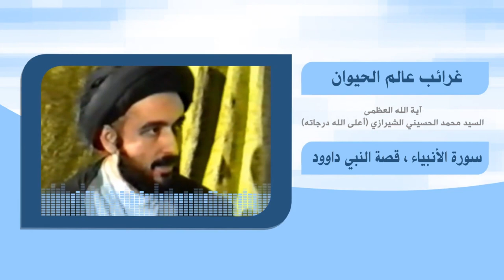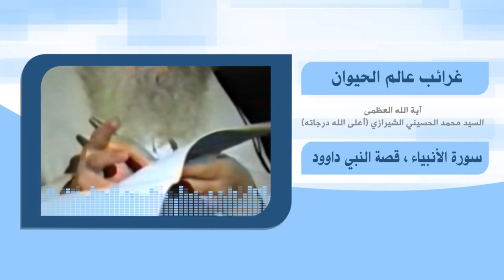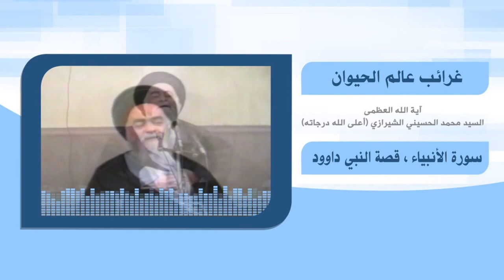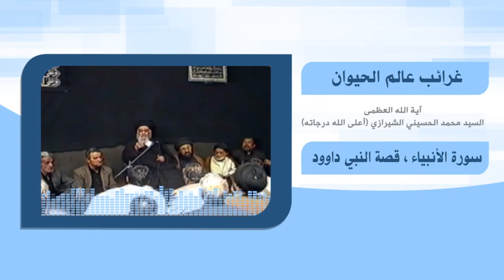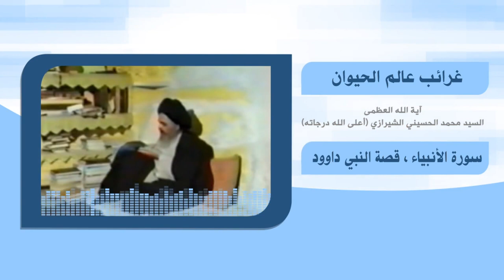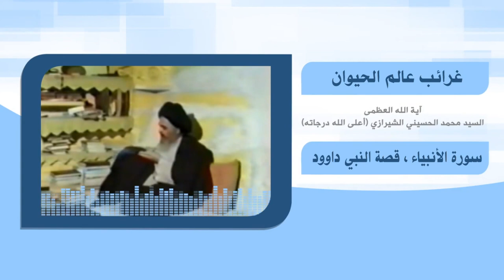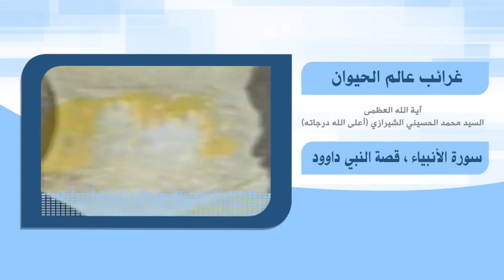رحلة في آفاق الحياة - غرائب عالم الحيوان - آية الله العظمى السيد محمد الشيرازي رحمه الله